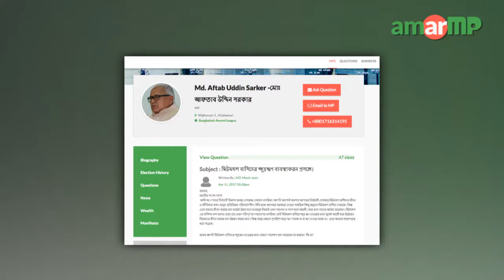Md. Aftab Uddin Sarker MP replied at AmarMP.com regarding micro-credit for enclaves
ছিটমহল বাসিদের ক্ষুদ্রঋণ ব্যবস্থাকরন প্রসঙ্গে আমার এমপি ডট কমের মাধ্যমে এক নাগরিকের করা প্রশ্নের উত্তর দিলেন নীলফামারী ১ আসনের সংসদ সদস্য মোঃ আফতাব উদ্দিন সরকার। প্রশ্নটি করেন  মোঃ মনির আলম। এক ভিডিও বার্তার মাধ্যমে এমপি আফতাব উদ্দিন এর জবাব দেন।